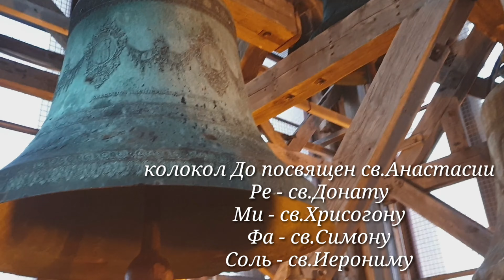Собор св. Анастасии, Задар